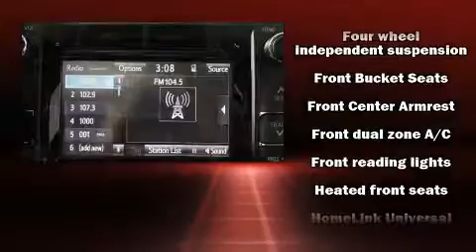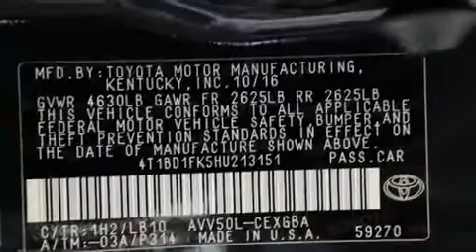2017 Toyota Camry XLE in Tampa, FL 33612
1101 E. Fletcher Ave.

Discerning drivers will appreciate the 2017 Toyota Camry Hybrid. This 4 door, 5 passenger sedan leads among competitors in its segment. Smooth gearshifts are achieved thanks to the 2.5 liter 4 cylinder engine, and for added security, dynamic Stability Control supplements the drivetrain. Top features include remote keyless entry, delay-off headlights, variably intermittent wipers, a power seat, heated seats, power windows, cruise control, and a split folding rear seat. Features such as automatic climate control and leather upholstery prove that economical transportation does not need to be sparsely equipped. Premium sound drives 10 speakers, providing you and your passengers a sensational audio experience. With side curtain airbags supplementing the rest of the safety network, you can be assured that you and your passengers will experience top-tier protection. We have the vehicle you've been searching for at a price you can afford. Please don't hesitate to give us a call.